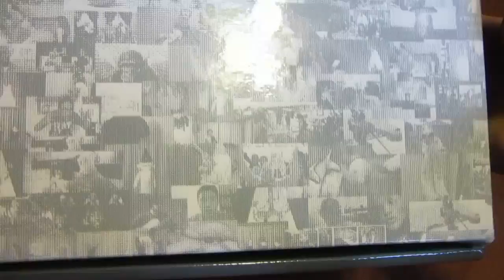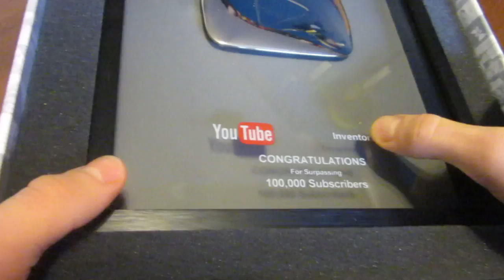Unboxing My 100K Subscriber Plaque LIVE - Vlog #5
for T-SHIRTS, behind the scenes and MORE!